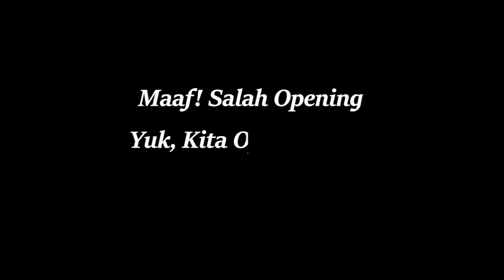LDK OSIS "Teknik Kepemimpinandan Manajement Organisasi"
“Hidup adalah seperti mengendarai sepeda, untuk tetap membuatnya seimbang, kita harus tetap bergerak”. Kutipan dari Albert Einstein tersebut dapat menggambarkan semangat dari OSIS SMP Xaverius 4 Bandar Lampung untuk melaksanakan LDK di masa pandemi Covid 19 tahun ini.